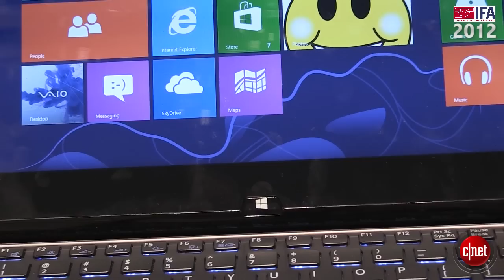IFA 2012 : Sony Vaio Duo 11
Entre tablette et ultrabook, Sony présente le Vaio Duo 11.
Il dispose d'un design du type « slider » qui lui permet d'être les 2 à la fois.
On note que la bête pèse tout de même 1,3 kg pour une épaisseur de 18 mm, ce qui est assez élevé.